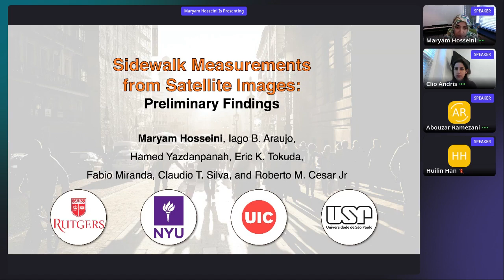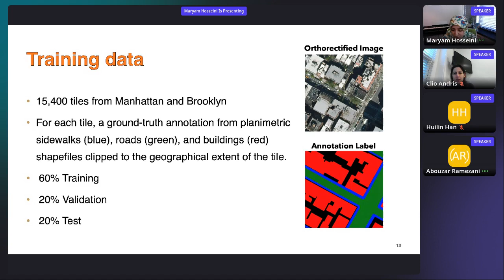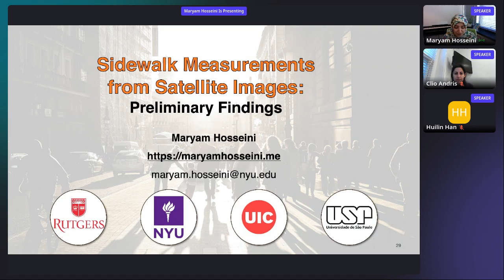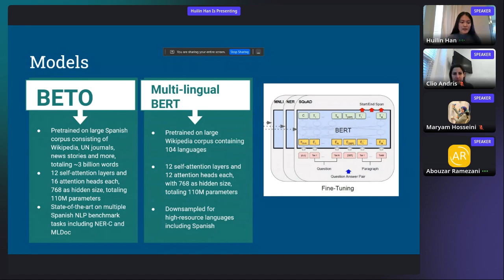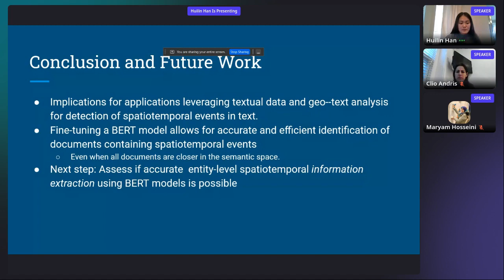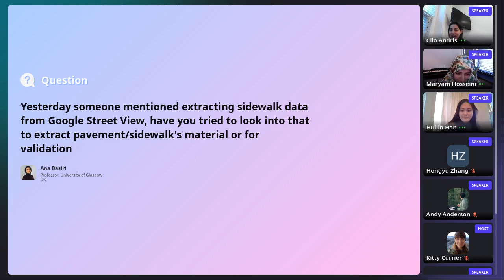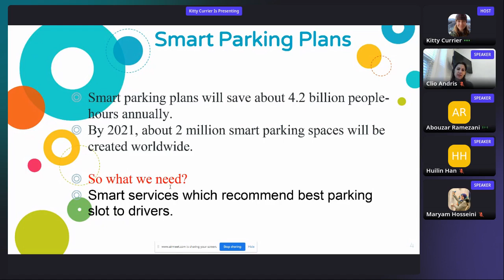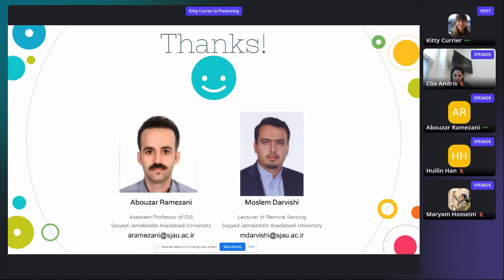SDSS 2021: Paper Session - Machine Learning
Three papers are presented in this session:
1. Parking Recommendation Service Using Deep Learning (Abouzar Ramezani, Sayyed Jamaleddin Asadabadi University)
2. Sidewalk Measurements from Satellite Images: Preliminary Findings (Maryam Hosseini, New York University)
3. Classifying Narcotrafficking Spatial Event Documents using Transformers (Morteza Karimzadeh, University of Colorado Boulder)

Recorded at the Spatial Data Science Symposium 2021